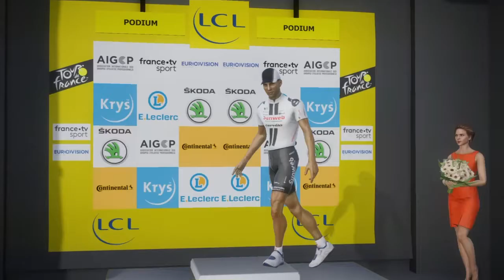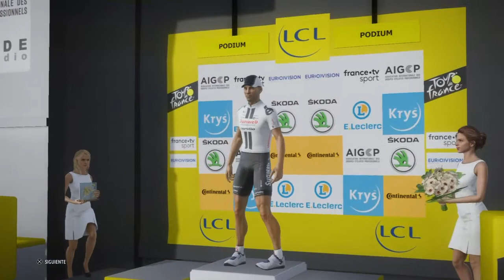Tour de France 2020 PS4/Giro de italia 2020/CCCTeam/etapa#11/Porto Sant'Elpidio-Rimini